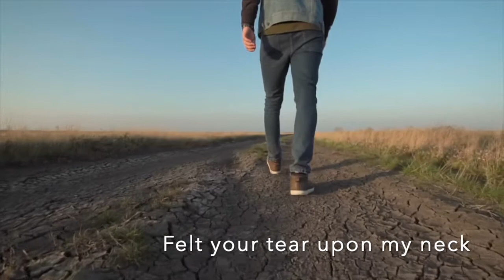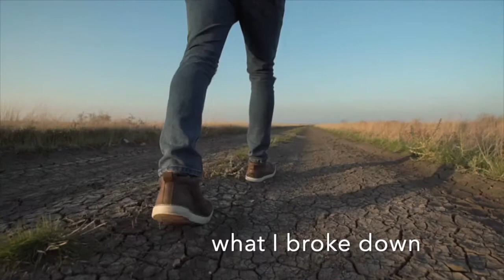Turn Everything Around by John Dickson